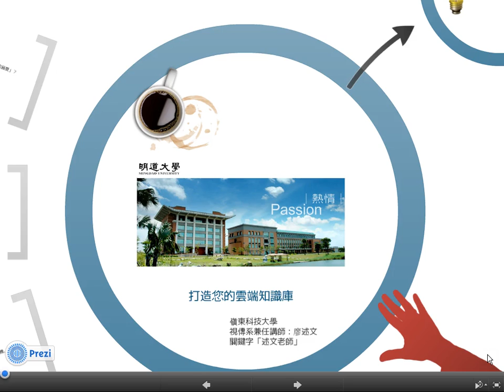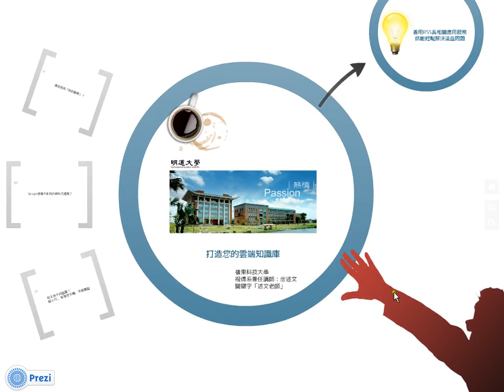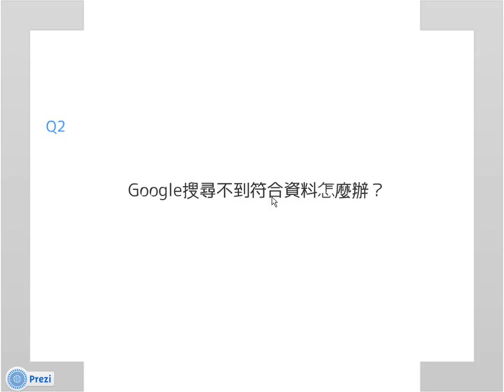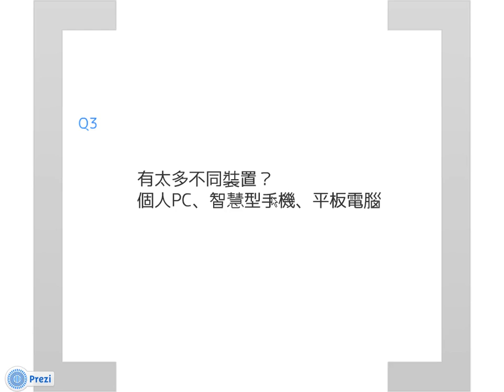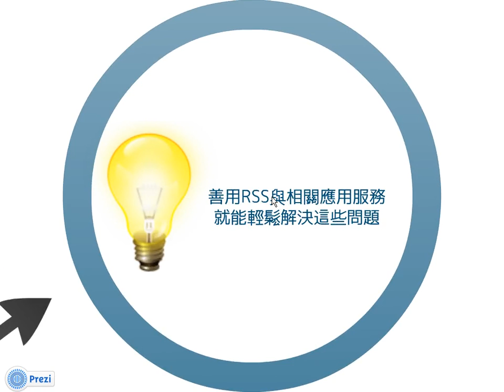01研習前的三個提問